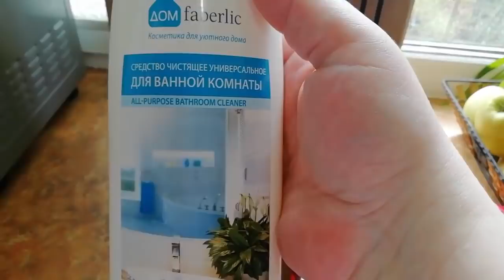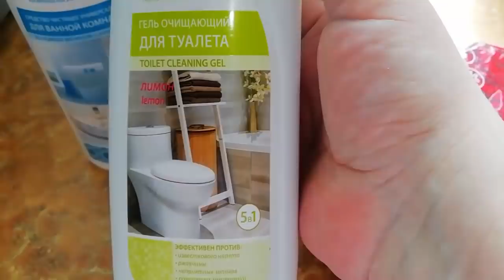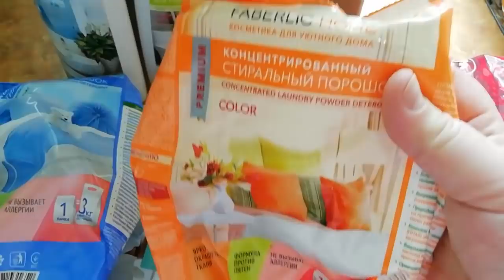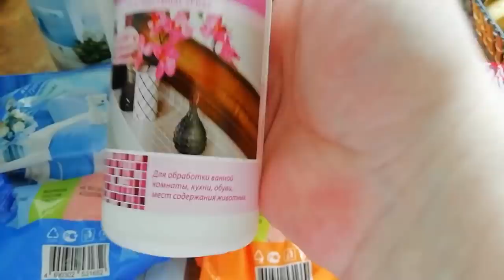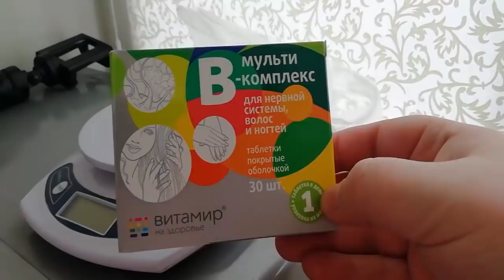ДОМАШНИЙ ВЛОГ//РЕАБИЛИТАЦИЯ или РАЗБОР ПОЛЕТОВ//ПРИЕХАЛА ВИКА/МОЙ ЗАВТРАК/УБОРКА/ФАБЕРЛИК/БУДНИ МАМЫ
ღ▬▬▬▬▬▬▬▬▬▬▬▬ஜ۩۞۩ஜ▬▬▬▬▬▬▬▬▬▬▬▬ღ

САНИТАЙЗЕР (АНТИБАКТЕРИАЛЬНЫЙ ГЕЛЬ ДЛЯ РУК ЗА 79 РУБЛЕЙ) АРТИКУЛ 2724
В НЕКОТОРЫХ РЕГИОНАХ ПОЯВИТСЯ С 12-13 АПРЕЛЯ

АРТИКУЛ 11194 АНТИБАКТЕРИАЛЬНОЕ СРЕДСТВО ДЛЯ МЫТЬЯ ПОСУДЫ

АРТИКУЛ 11220 АНТИБАКТЕРИАЛЬНОЕ СРЕДСТВО ДЛЯ ВАННЫ

АРТИКУЛ 11292 АНТИБАКТЕРИАЛЬНОЕ СРЕДСТВО ДЛЯ ТУАЛЕТА

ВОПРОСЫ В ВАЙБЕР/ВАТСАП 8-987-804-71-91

👍 ОФОРМИТЬ КРЕДИТНУЮ КАРТУ Альфа - Банка "100 ДНЕЙ БЕЗ ПРОЦЕНТОВ" - ПЕРВЫЙ ГОД ОБСЛУЖИВАНИЯ 590 руб. (ВМЕСТО 1.490 - как у меня) МОЖНО ПО МОЕЙ ССЫЛКЕ👇
Возникло желание помочь каналу?!